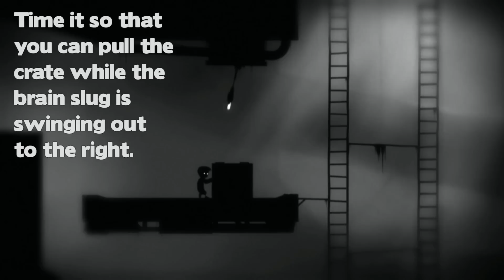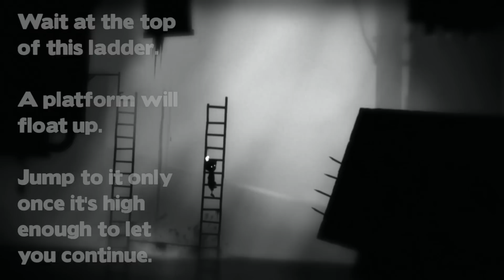Limbo Walkthrough - Chapter 19 [iOS Android PS4 XBox]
Audio Technica AT2020 microphone:

Scarlett Solo pre-amp:

Adobe Premiere Pro (video editing):

Gameplay footage of Limbo providing a walkthrough of the game. Walkthrough of Chapter 19.

Limbo is a wonderful side-scrolling platformer available for Playstation 4, Playstation 3, XBox One, XBox 360, Steam (PC) and other platforms.